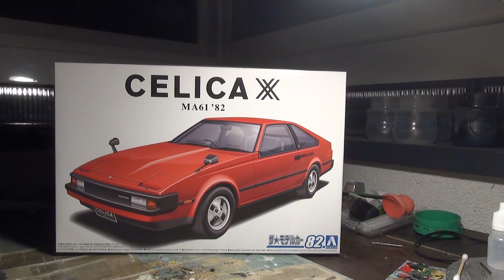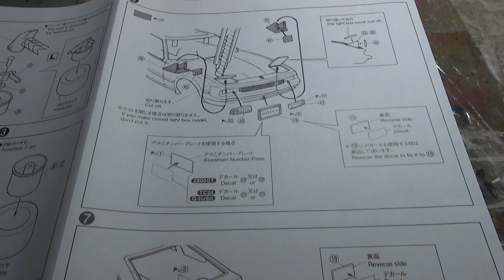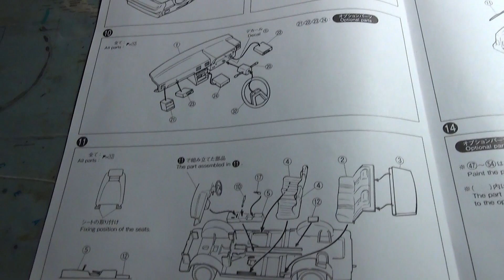Toyota Celica XX UNBOXING (Aoshima)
Very interesting design of this beautiful Toyota. Let's see what's in the box.
Toyota Celica XX.